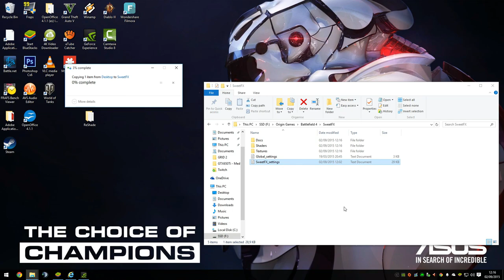Battlefield 4 - ResShade(SweetFX) Night Maps - Split Screen